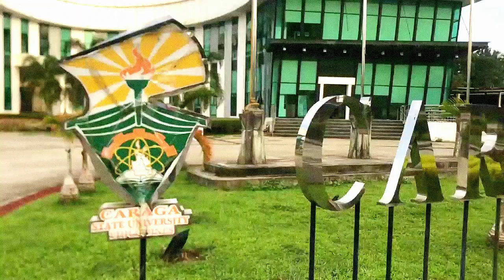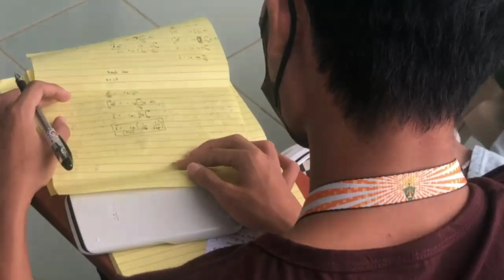CARAGA STATE UNIVERSITY HYMN VLOG